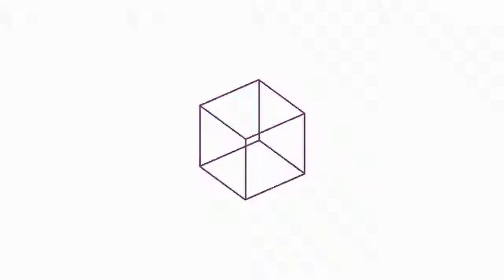20200811 撩星記 宋威龍 Song Weilong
侵刪